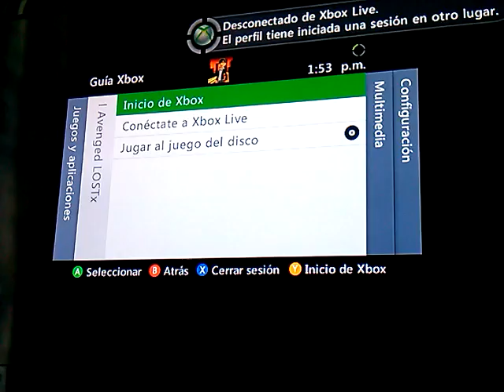Camperos y tortugas COD: BLACK OPS 2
Bueno aqui otro gameplay con mis amigos en black ops 2 :D